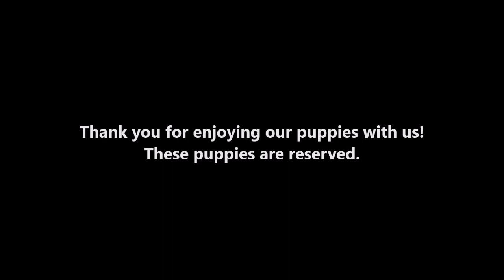CH Little & Bell Puppies - Learning To Walk